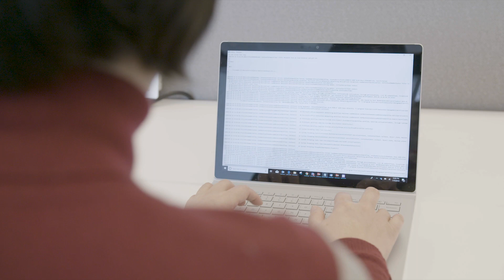Microsoft for Government: Solving Problems to Help the Country and the People In It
Mission is at the center of everything Microsoft does – and that dedication is felt by their employees. There’s a simple goal that inspires Microsoft’s work with the government: “Microsoft involves itself with government projects because they want to help people. They want to make their lives better,” says Laura, a Senior Consultant.